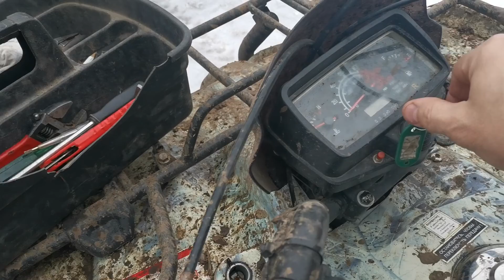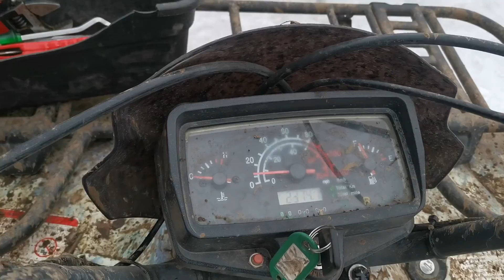Stels 500 не заводится / Стартер не крутит - смотри РЕЛЕ СТАРТЕРА и предохранитель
Собрались было на зимние декабрьские покатушки, а тут бац — квадроцикл не заводится. Вообще не реагирует на поворот ключа зажигания, стартер молчит, хотя аккумулятор в порядке, лебёдка даже работает. Пришлось снять пластиковую защиту слева, достать реле стартера, оказалось — сгорел предохранитель. Замена, ключ ... Заработал!